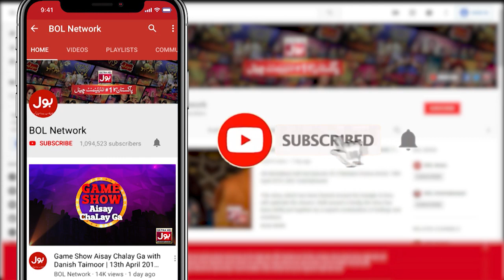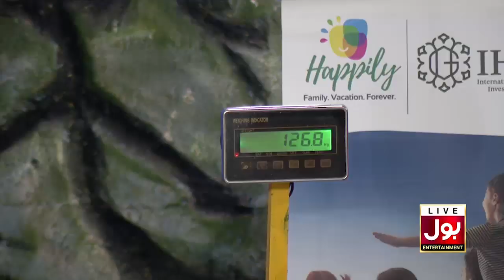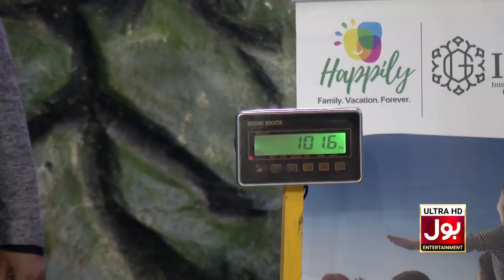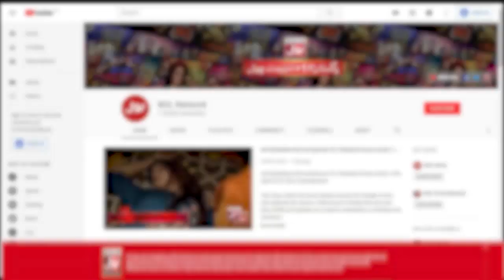Weight Competition In Game Show Aisay Chalay Ga With Danish Taimoor